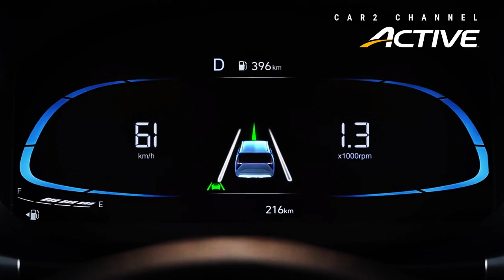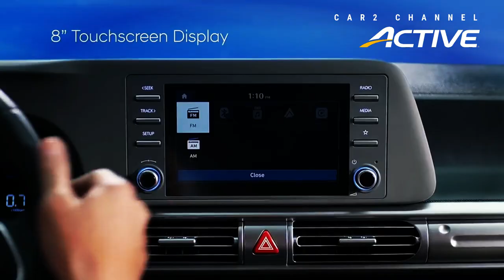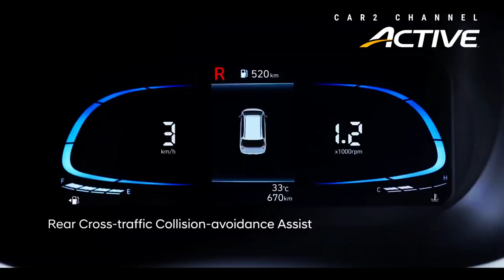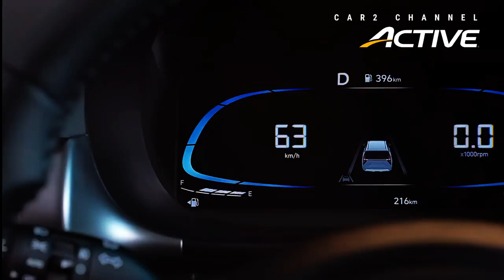Hyundai Stargazer Active 2023 Meluncur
Hyundai secara resmi memperkenalkan model  low MPV andalan barunya Stargazer. Kali ini  Stargazer  tipe Active diupgrade dan Stargazer tipe termurah diimprovisasi berupa  velg upgrade dan kipas AC ganda.

 “Hyundai Stargazer didesain untuk pasar Indonesia dan juga mendapatkan feedback yang luar biasa dari konsumen sejak diluncurkan tahun lalu,” kata Astrid Ariani Wijana, Marketing Director Hyundai Motors Indonesia (HMID), Rabu (5/10/2023) di Jakarta. ).

Music source.